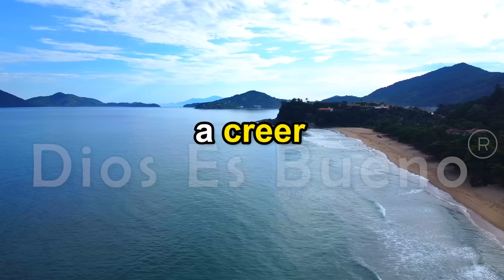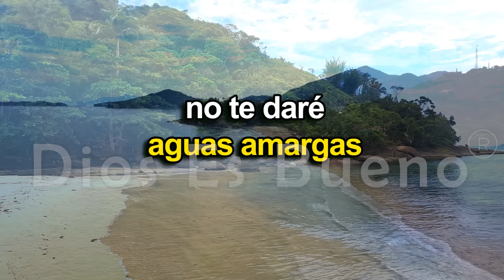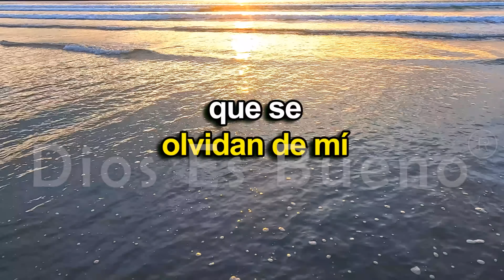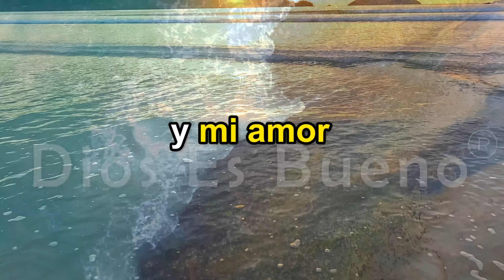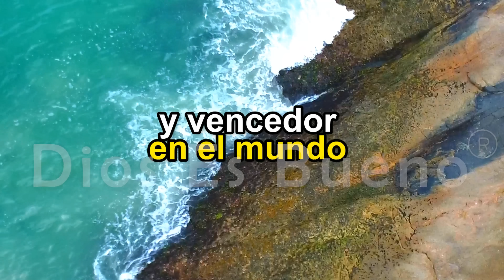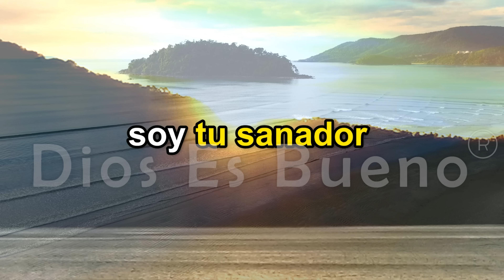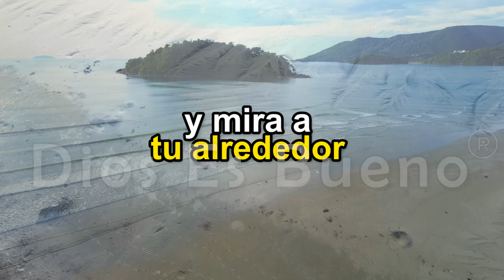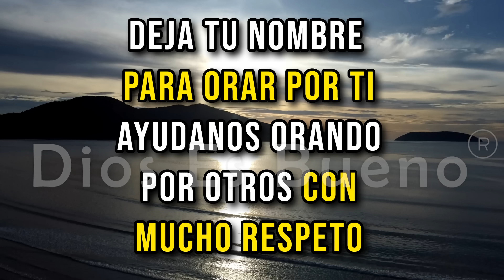DIOS TE DICE HOY: Tu MILAGRO y el Deseo de Tu Corazón Se Harán Realidad en mi Tiempo Perfecto.! AMÉN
DIOS TE DICE Y TE HABLA HOY: Tu milagro ya tiene fecha de cumplimiento, el deseo de tu corazón se hará realidad en mi tiempo perfecto. Tú sabes y crees que yo no fallo y no miento te voy a dar siempre lo mejor. Esa promesa que te dará una bendición Santa, eterna y espiritual, que ningún envidioso te la quita, ni los ladrones te pueden robar. Amén Dios es Bueno, Dios te Habla Hoy, Escúchalo Tu MILAGRO y el Deseo de Tu Corazón Se Harán Realidad en mi Tiempo Perfecto.! AMÉN